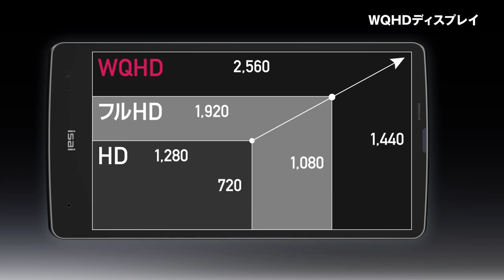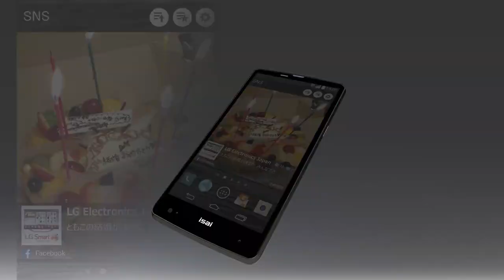LG Isai VL Commercial